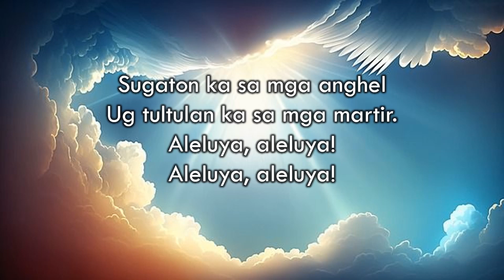Sugaton Ka Sa Mga Anghel - minus one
Awit alang sa Christian Funeral